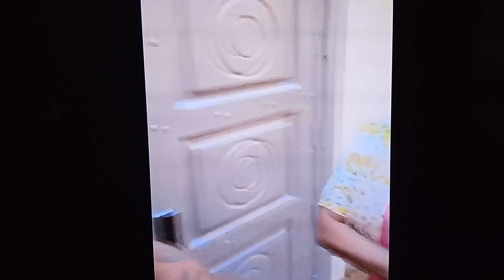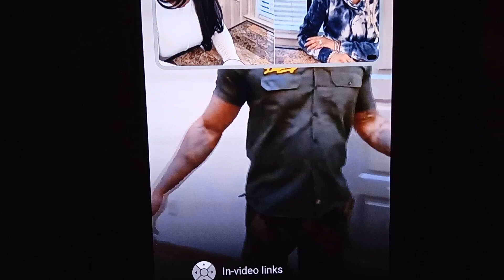when Mike comes to Miami for Rolanda and tells Anthony about single women at his job